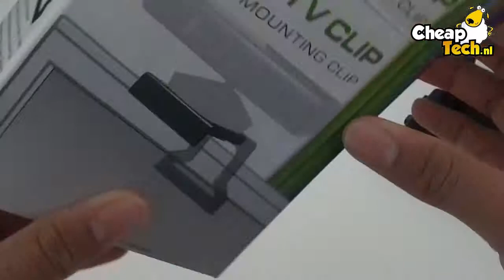Kinect sensor bevestigingsclip I CheapTech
Online deze Kinect sensor bevestigingsclip kopen?
Kijk snel op of voor meer Xbox 360 accessoires kijkt u op
Ervaar de goedkope prijzen van Cheaptech!